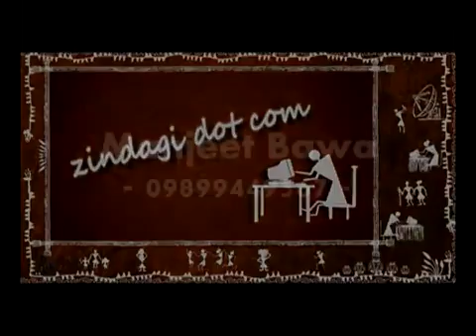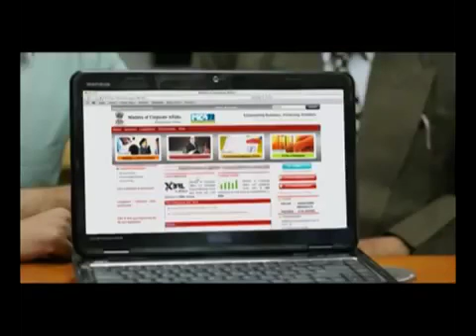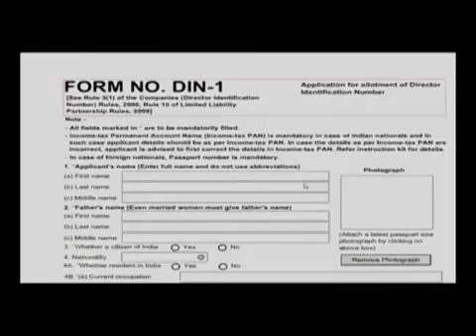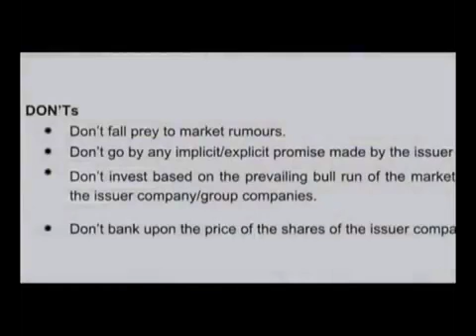Manjeet bawa as charted accountant in doordarshan TV serial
Manjeet bawa in Zindagi dot com